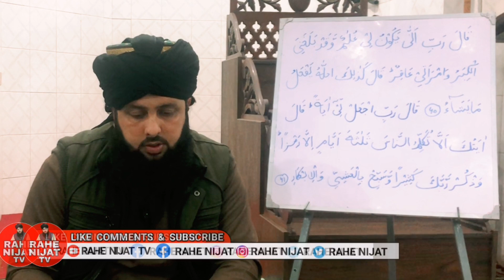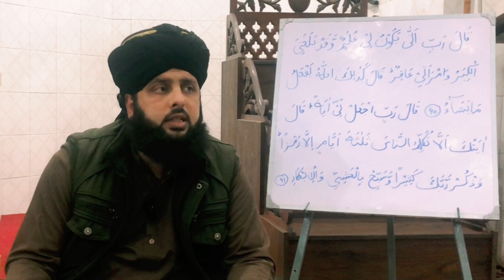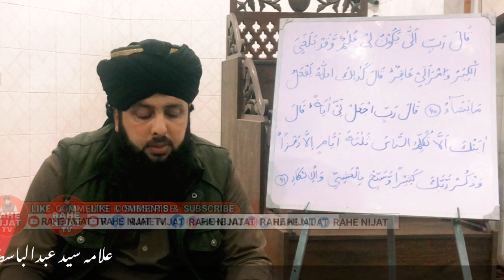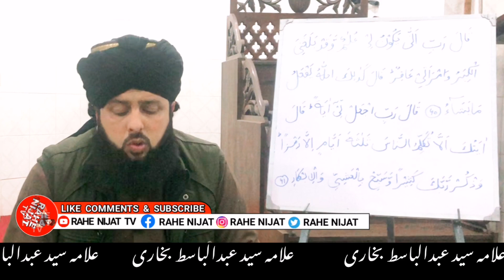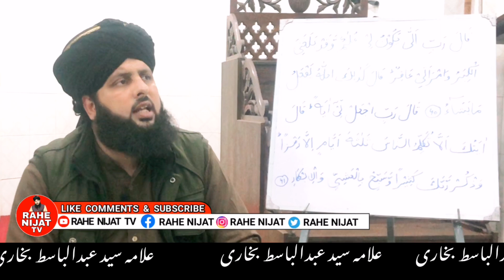Surah Al imran ayat 40 ayat 41 | tarjuma tafseer aur tajweed | Allama Syed Abdul Basit Bukhari